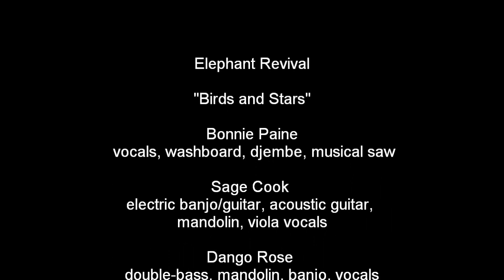Elephant Revival - Birds and Stars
A photostory from photos I took during Elephant Revival's double header, November 8th and 9th in Denver and Boulder Colorado. This beautiful song, Birds and Stars is off their latest CD "The Changing Skies".

Elephant Revival is:

Bonnie Paine (vocals, washboard, djembe, musical saw)
Sage Cook (electric banjo/guitar, acoustic guitar, mandolin, viola, vocals)
Dango Rose (double-bass, mandolin, banjo, vocals)
Daniel Rodriguez (acoustic guitar, electric banjo/guitar vocals)
Bridget Law (fiddle and vocals)